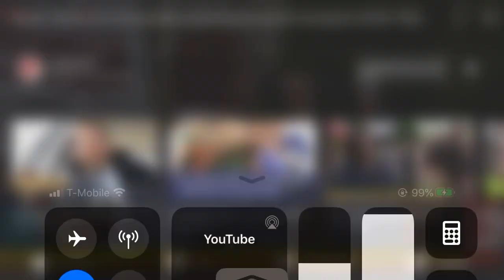Ivan Komarenko wywiad nr 2 wrealutv